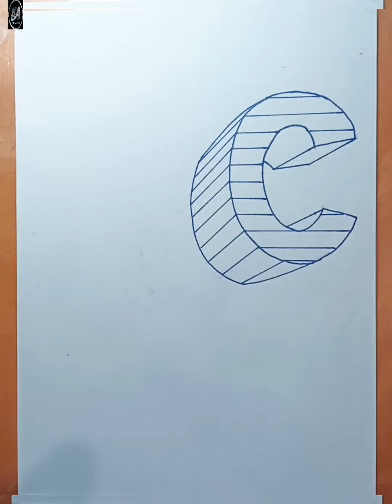3d art tutorial| how to draw c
Hello friends in this vedio we learn
 how to make 3D floating Letters

Drawing 3D Floating Letters

material used   A4 size sheet
                           H pencil
                           2B pencil
                           8B pencil
                           Blue marker
                           Blending stumps
                           cutter
                           Scale
                           Pencil eraser
3d art tutorial
easy drawings
art education
Draw 3d
optical illusion
art for kids
Art tutorial
Easy drawing

how to draw c